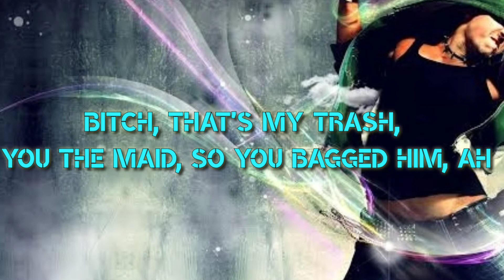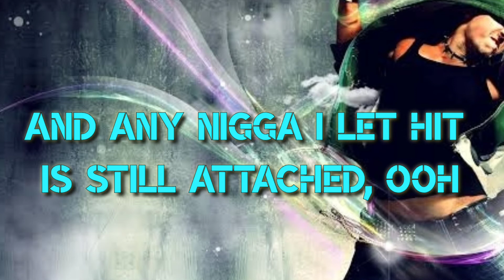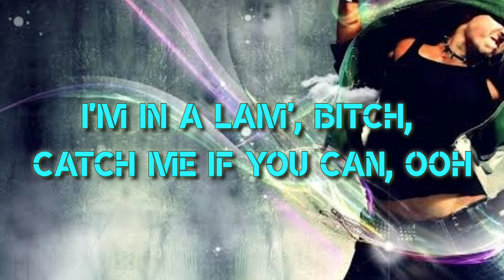Megan Three Stallion - Savage (Lyrics)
Megan Three Stallion- Savage (Lyrics / Lyrics Video)

Savage Lyrics

I'm that bitch (yeah)
Been that bitch, still that bitch (ah)
Will forever be that bitch (forever be that bitch)
Yeah (ay, ha)

I'm the hood Mona Lisa, break a nigga into pieces
Had to X some cheesy niggas out my circle like a pizza (yeah)
I'm way too exclusive, I don't shop on Insta' boutiques
Bad bitch, still talking cash shit
Pussy like water, I'm unbothered and relaxing
I would never trip on a nigga if I had him
Bitch, that's my trash, you the maid, so you bagged him, ah

Sassy, moody, nasty (hey, hey, yeah)
Acting stupid, what's happening? Bitch (whoa, whoa)
What's happening? Bitch (whoa, whoa)
Sassy, moody, nasty, huh
Acting stupid, what's happening? Bitch
What's happening? (Ay, ah)

Eat me and record it, but your edge-up all I'm showing (ah)
I keep my niggas private, so his AP all I'm showing (baow)
Beefing with you bitches really getting kinda boring
I'm the shit, ooh (ay)
I need a mop to clean the floor, it's too much drip, ooh (too much drip, ooh)
I keep a knot, I keep a watch, I keep a whip, ooh (I keep a whip, baow)
Let's play a game, Simon says I'm still that bitch, ay (still that bitch)
I'm still that bitch, yeah (ah)

Acting stupid, what's happening? Bitch (what's up?)
What's happening? Bitch (what's up?)
What's happening?

Bitch, I'm lit like a match, ooh
And any nigga I let hit is still attached, ooh
That body right, but you know this pussy fat, ooh
I drop a picture, now these bitches feel attacked, ay
Don't let that nigga gas you up and get you whacked, ooh
I make a call and get a pussy nigga smacked, uh
These bitches talkin' 'bout pulling up, well, where you at? Ooh
I'm in a Lam', bitch, catch me if you can, ooh
I'm kickin' bitches out they spot, Stalli' Chan, yeah (ah, yeah)

Niggas say I taste like sugar, but ain't shit sweet, ah
Mwah
Ay, ay, ooh, ooh, ooh, ooh, mwah

Category

Music

Song

Savage (Audio)

Artist

Bahari

Album

Single